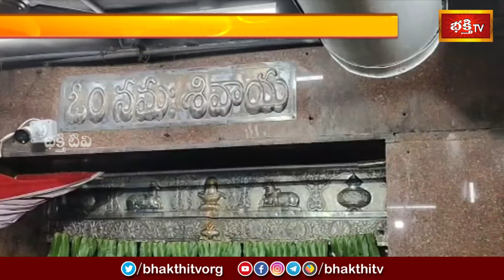Devotional News | Bhakthi Visheshalu (భక్తి విశేషాలు) | 08th June 2024 | Bhakthi TV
Watch: Devotional News | Bhakthi Visheshalu (భక్తి విశేషాలు) | 08th June 2024 | Bhakthi TV

1. ఈ శివుడి పాట మీ ఇంటికి సిరిసంపదలను తెస్తుంది
2. Lord Shiva Most Popular Song
3. Samba Sada Shiva Song
4. Kalabhairava Ashtakam (కాలభైరవ అష్టకం)
6. కార్తిక మాసంలో తప్పక వినాల్సిన పాట

【♟】 KOTI DEEPOTSAVAM ALL VIDEOS :
1. Speeches at Koti Deepotsavam
2. Specials at Koti Deepotsavam | Bhakthi TV
3. Pravachanalu at Koti Deepotsavam